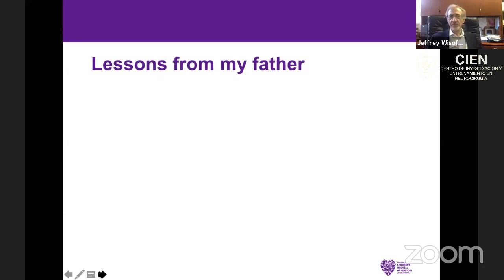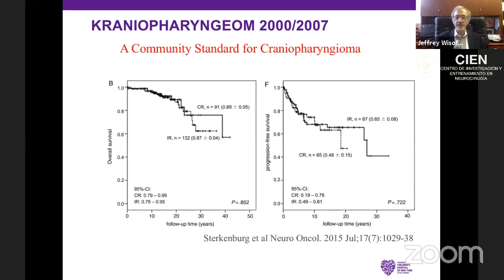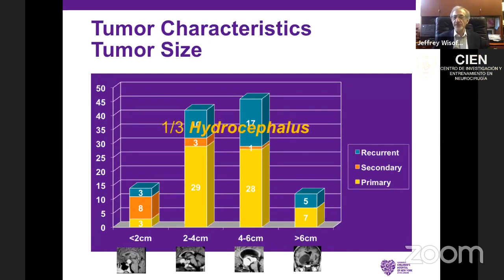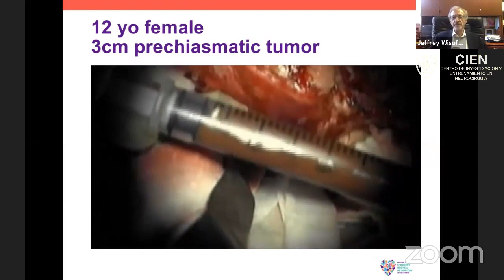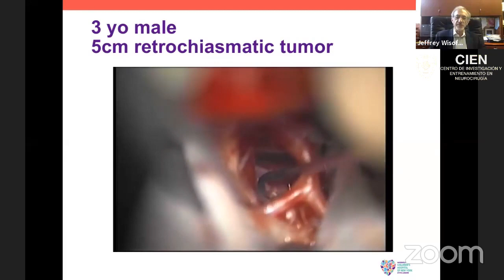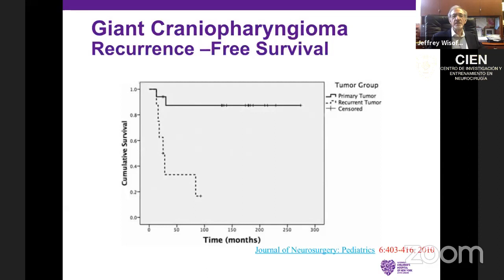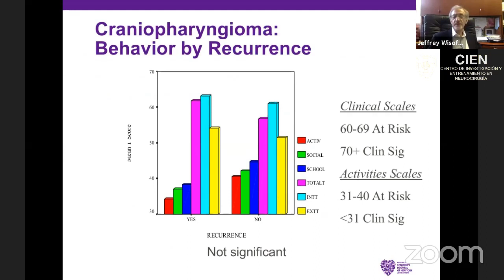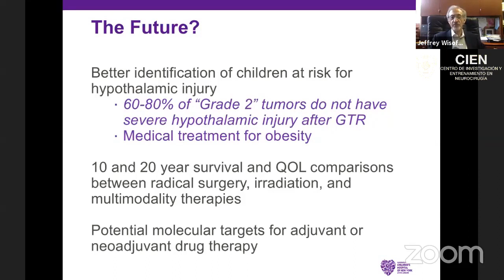The Role of Resection in Craniopharyngioma by Dr. Jeffrey Wisoff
Watch Dr. Jeffrey Wisoff, MD. doing his lecture ‘The Role of Resection in Craniopharyngioma’ at the 2020 International Web-Based Neurosurgery Congress (2020 IWBNC) - May 21-23, 2020.